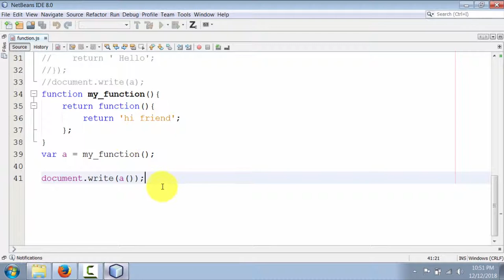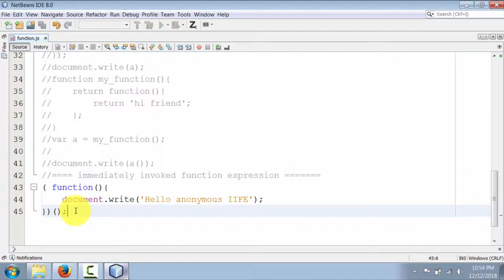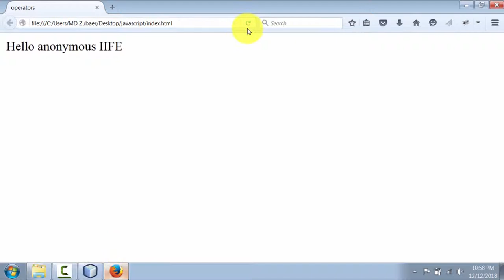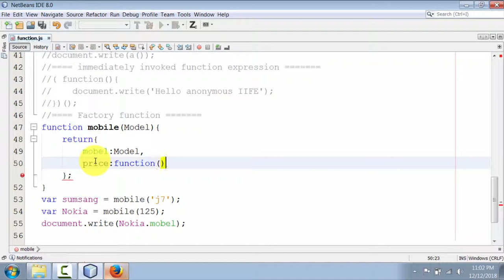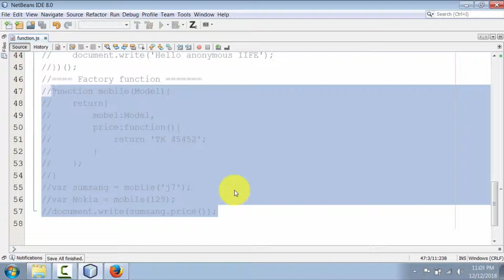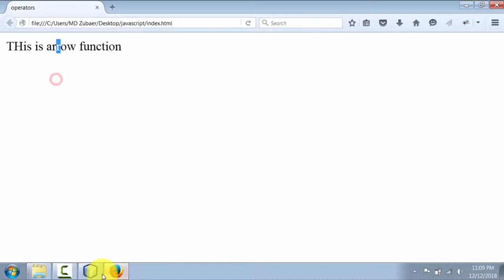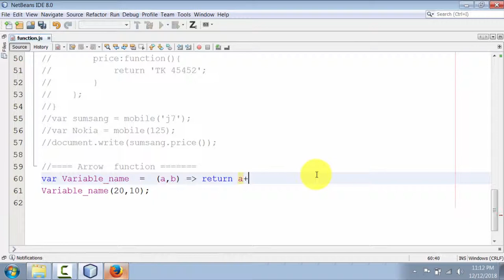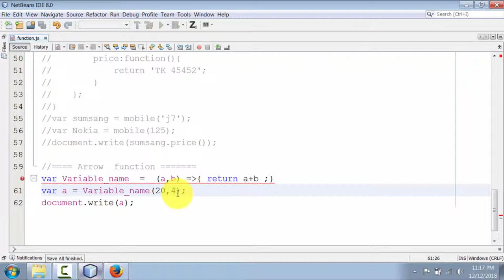javascript bangla Tutorial | javascript IIFE function ,factory function and Arrow function part-17